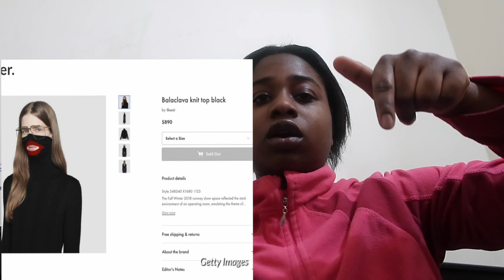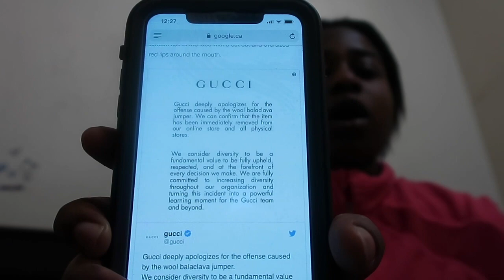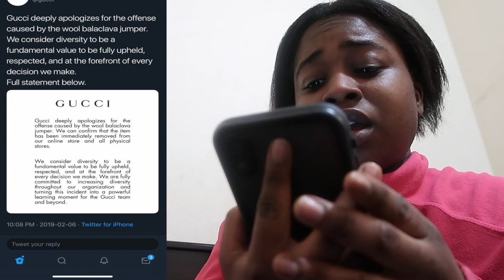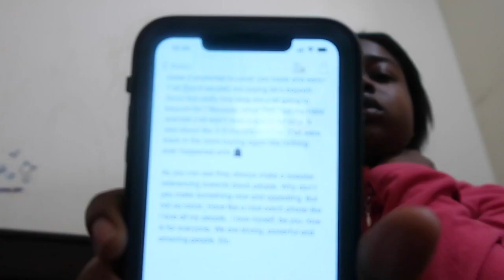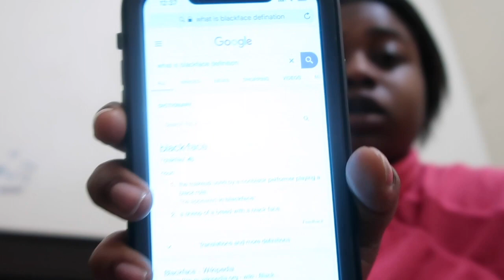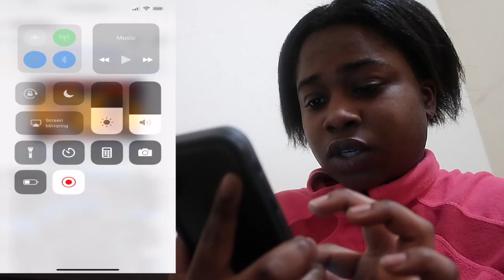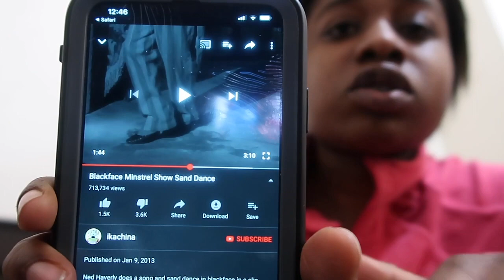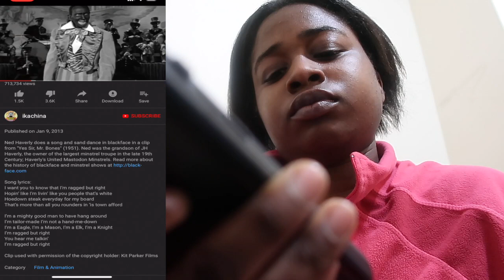GUCCI'S BLACKFACE SWEATER DISCUSSION 🤔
WELCOME BAK TO MY CHANNEL EVERYONE! In today's video you'll see my have my own discussion on the Gucci blackface sweater scandal that recently happened.

I hope you all enjoyed this. HAVE A BLESSED WEEK AHEAD.